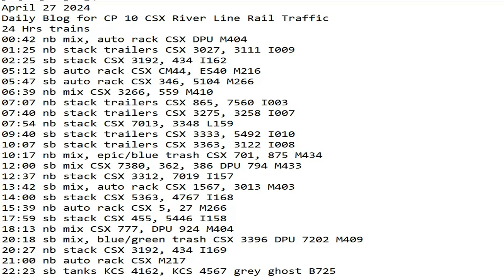April 27 2024 BigTrains.TV CP 10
24 Hrs trains
00:42 nb mix, auto rack CSX DPU M404
01:25 nb stack trailers CSX 3027, 3111 I009
02:25 sb stack CSX 3192, 434 I162
05:12 sb auto rack CSX CM44, ES40 M216
05:47 sb auto rack CSX 346, 5104 M266
06:39 nb mix CSX 3266, 559 M410
07:07 nb stack trailers CSX 865, 7560 I003
07:40 nb stack trailers CSX 3275, 3258 I007
07:54 nb stack CSX 7013, 3348 L159
09:40 sb stack trailers CSX 3333, 5492 I010
10:07 sb stack trailers CSX 3363, 3122 I008
10:17 nb mix, epic/blue trash CSX 701, 875 M434
12:00 sb mix CSX 7380, 362, 386 DPU 794 M433
12:37 nb stack CSX 3312, 7019 I157
13:42 sb mix, auto rack CSX 1567, 3013 M403
14:00 sb stack CSX 5363, 4767 I168
15:39 nb auto rack CSX 5, 27 M266
17:59 sb stack CSX 455, 5446 I158
18:13 nb mix CSX 777, DPU 924 M404
20:18 sb mix, blue/green trash CSX 3396 DPU 7202 M409
20:27 nb stack CSX 3192, 434 I169
21:00 nb auto rack CSX M217
22:23 sb tanks KCS 4162, KCS 4567 grey ghost B725